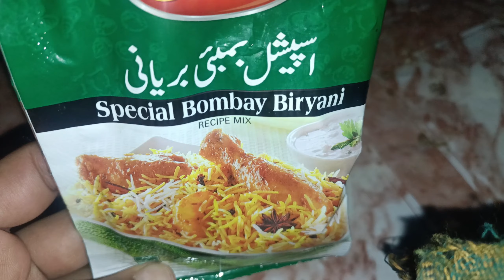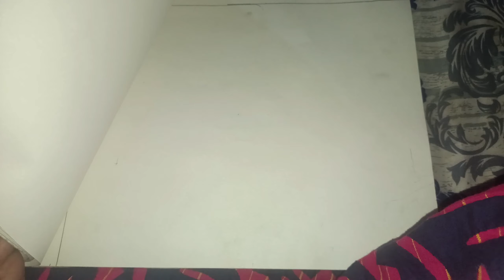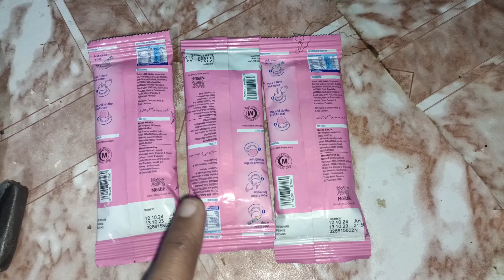menu aisa ke Husband Khush hojaen||Bombay biryani||chicken tikka spaghetti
Bombay biryani
chicken tikka flavor spaghetti
spaghetti recipe
easy and quick chicken recipe
easy and quick biryani recipe
how to cook biryani
how to cook a spaghetti thika flavor spaghetti
kashmiri pink tea
kashmiri chai
instant kashmiri pink tea ☕☕

Adayinmylife dayinthelife Day in a life become an mother how to make a vlog
How I spend my life with kids as a mother myself
As a mom my life with kids
Where do I live where do I belong
In which country I live
In which city I live
How I managed my YouTube channel with kids
How I managed my house work with YouTube channel
And be my family.🥰

Assalamualaikum friends

I am Sadia irfan and you guys watching my YouTube channel  i  make lifestyle vlogs daily video Pakistani vlogs daily routine with kids vlog and many more content for you guys😀
My daily vlogs have posted  everyday on the evening 🌅 6:00  pm sharp
Sadiairfanofficial9
Comment me below fo your recommendations love you alot 💖🥰😳😳